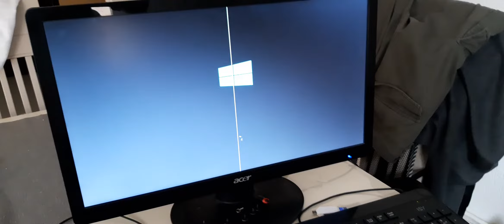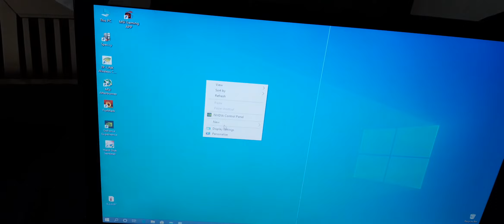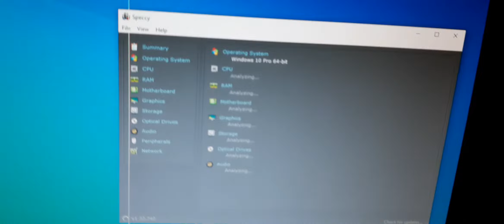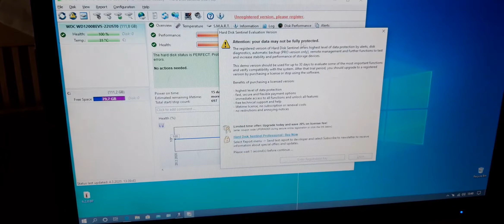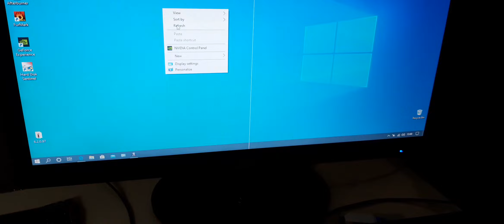i5-3330 & GA-Z68X-UD3H-B3 - part 2